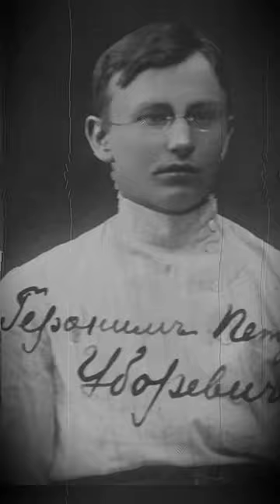Учитель совестких маршалов. Печальная судьба командарма Уборевича